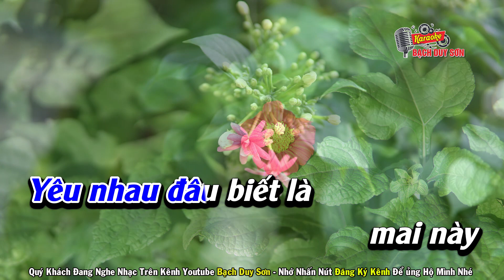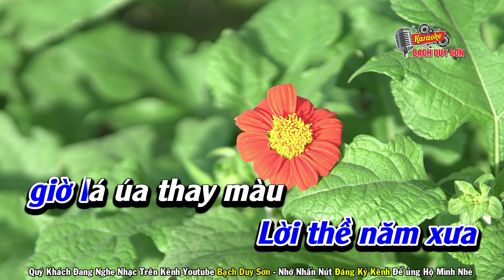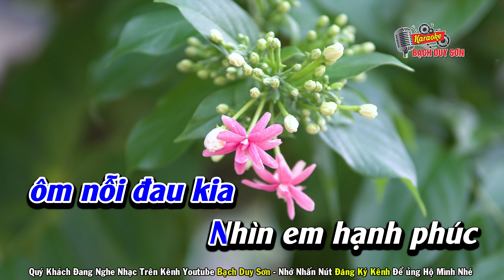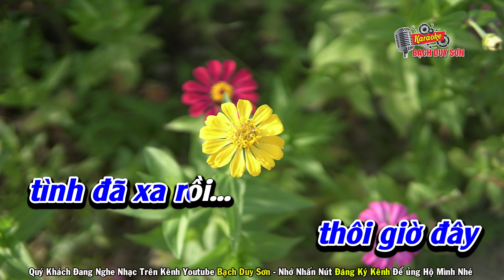Karaoke Câu Hứa Ngày Xưa Tone Nam | ST : Phan Bá Trương | Karaoke Bạch Duy Sơn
Quý khách đang nghe ca khúc : karaoke Câu Hứa Ngày Xưa
Sáng Tác : Phan Bá Trương  - Beat Bạch Duy Sơn
Quý Khách Muốn Mua Beat Nhạc Karaoke